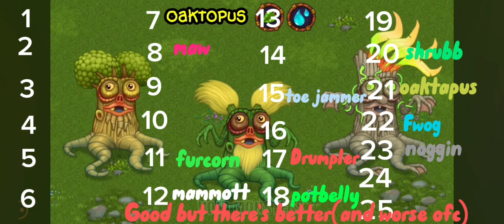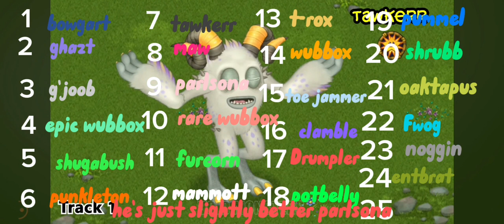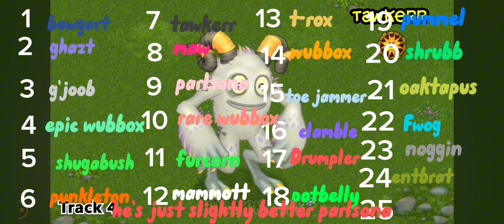ranking all plant island monsters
credit to void monsters for the video of the monsters 😊😊😊 thanks void!!!